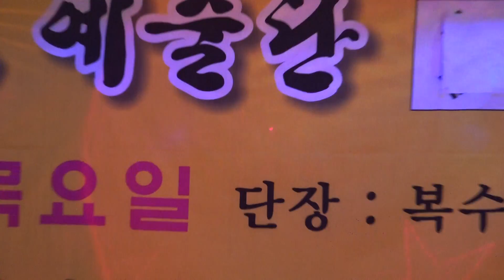한국전통가요예술단가수&단장 복수미 당신을 만나 장소:종로구 강태공의연금술사 상설공연장 일시:2017 3.16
한국전통가요예술단가수&단장 복수미 당신을 만나
장소:종로구   강태공의연금술사 상설공연장